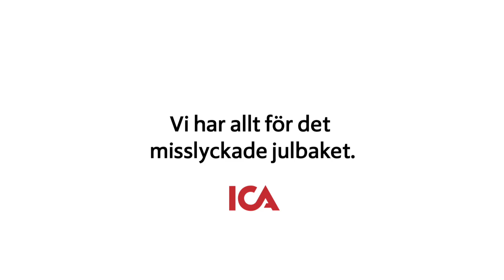ICA reklamfilm 2014 v.48 - Allt för det misslyckade julbaket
Mysig julstämning råder. Glöggen är varm och pepparkakorna gräddas i ugnen. Just det! Pepparkakorna!

Priser och erbjudanden gäller vecka 48 2014.